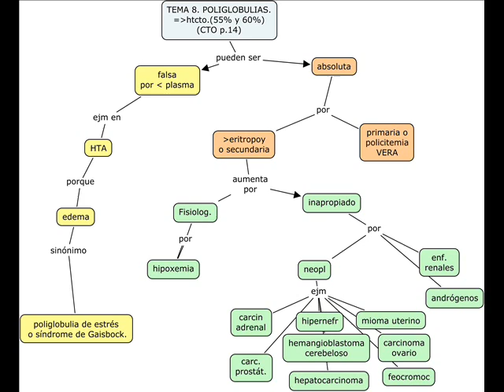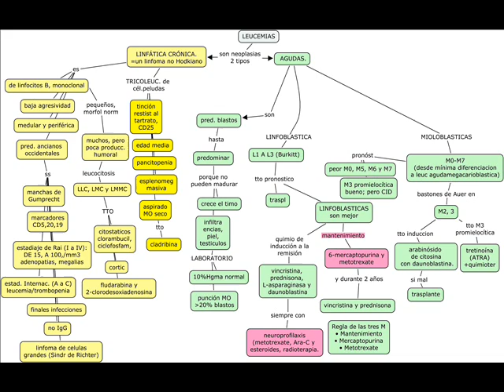POLICITEMIA Y LEUCEMIAS lectura en CTO sobre mapa conceptual